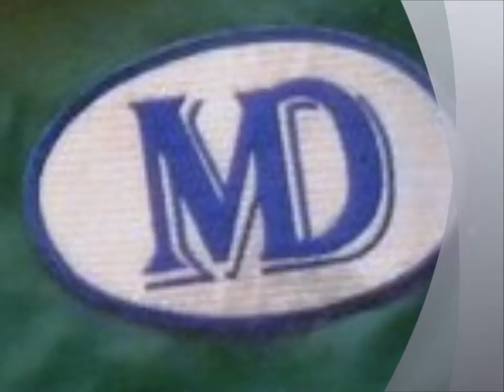Tyson Fury vs Neven Pajkic post fight press conference in Manchester Part 1/2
Tyson Fury Neven Pajkic PRESS CONFERENCE 1